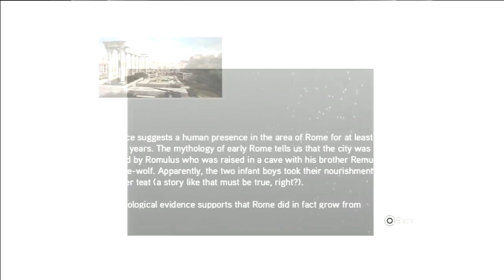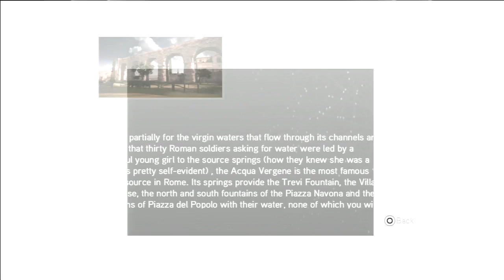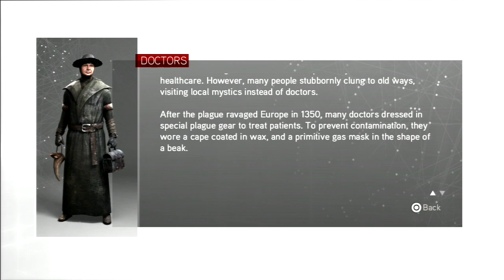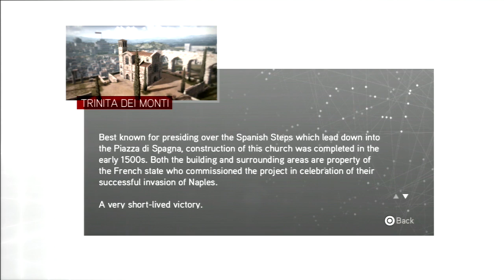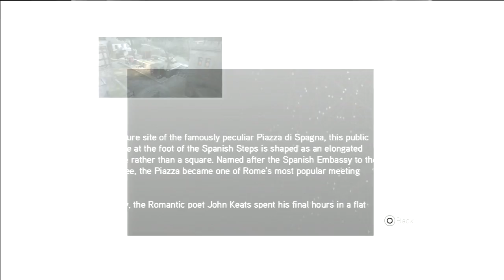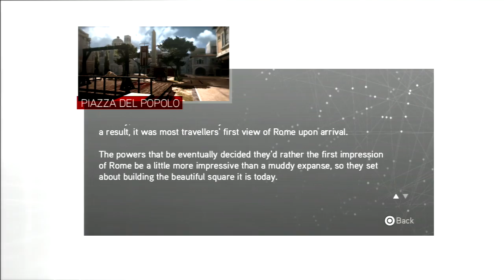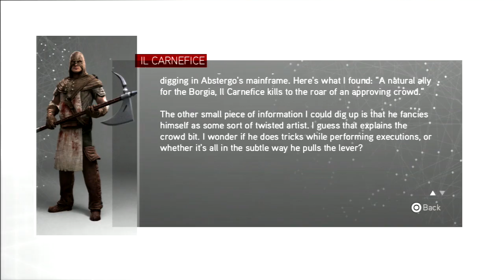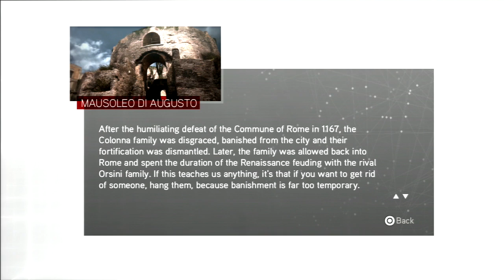Assassin's Creed Brotherhood pt 3 Welcome To Rome (Again)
After a few days break, Ezio wakes up in Rome and meets up with Machiavelli.